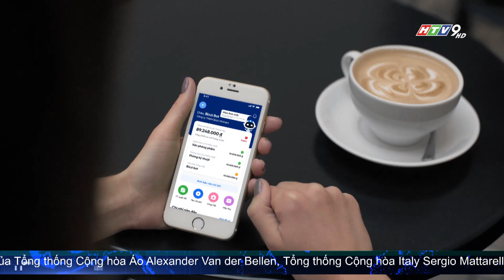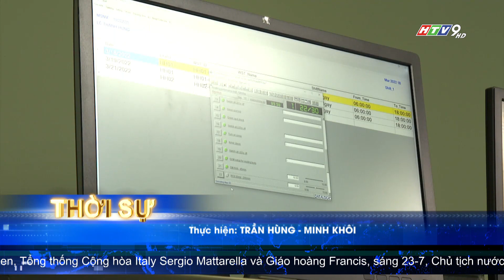CẦN THÚC ĐẨY HỆ SINH THÁI ĐỔI MỚI SÁNG TẠO MỞ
Thiết bị drone hỗ trợ tưới tiêu điều khiển từ xa là sản phẩm chủ lực của doanh nghiệp này. Không chỉ dừng lại ở việc bán sản phẩm cho bà con nông dân, mục tiêu của doanh nghiệp là góp phần giải quyết bài toán được mùa mất giá lâu nay của ngành nông nghiệp, bằng cách hình thành một hệ sinh thái từ hợp tác cung ứng vật tư đầu vào đến thu mua nông sản đầu ra thông qua ứng dụng công nghệ.